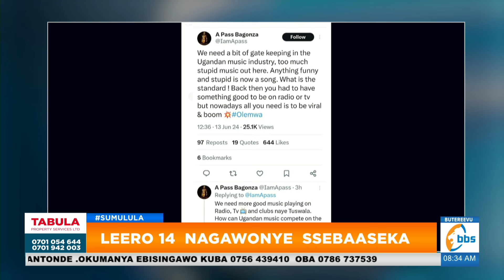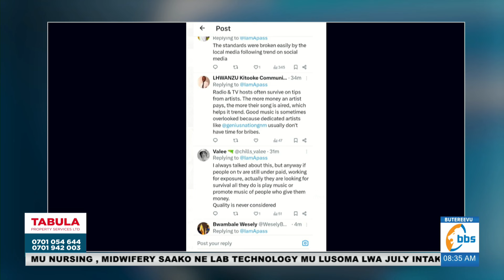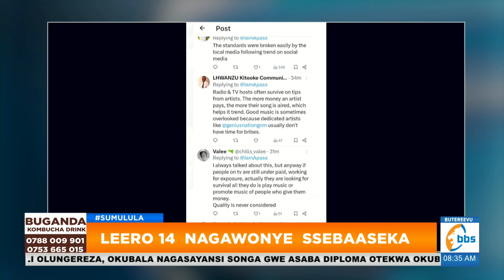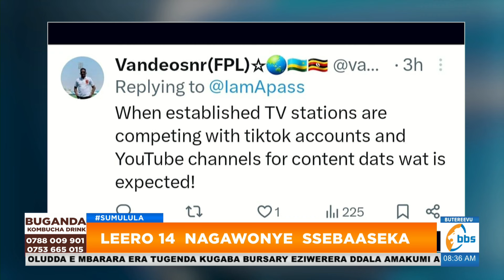Kawalaata agamba abayimbi bwebatetereeza abantu nga 'Hozambe' bagenda ku balemya Kampala